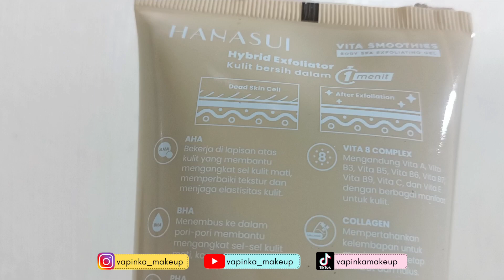Review HANASUI Body Spa Exfoliating Gel | By Vapinka Makeup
Hai ketemu lagi kali ini aku bikin Video Review HANASUI  Body Spa Exfoliating Gel | By Vapinka Makeup

claim :
BODY SPA EXFOLIATING GEL HANASUI DENGAN BPO M Membantu mengembalikan keseimbangan alami kulit, sekaligus menjadikan kulit bersih dan elastis.
BODY SPA HANASUI berbentuk GEL dengan kandungan :
- Collagen Alami.
- Pelembab Alami.
- Vitamin E.
- Lumpur Alam.
 - Garam Mineral.
 - Berbagai macam ekstrak tumbuhan alami yang sangat dibutuhkan kulit.

 BODY SPA HANASUI mengandung COLLAGEN dan berbagai ekstra tumbuhan alami,yang dapat mengangkat debu dan kotoran di kulit kita, dalam waktu singkat dapat:
 - Melembabkan kulit
- Meningkatkan aktivitas sel
- Memperlambatkan penuaan kulit
- Mengangkat sel kulit mati
- Memutihkan kulit
- Menghaluskan kulit
- Membuat kulit kenyal dan berseri-seru Sekali oles kotoran dan daki langsung luntur..!!!

Cara Pakai :
 - Oleskan pada kulit wajah atau badan dalam keadaan kering
 - Gosok secara perlahan 5-10menit
 - Basuh hingga bersih (tanpa sabun ga masalah), keringkan dengan lembut

VARIAN : -
 -STRAWBERRY
 -LEMON
-ALOE VERA
-BLUEBERY
-ORANGE
-CHERRY
-COFFE